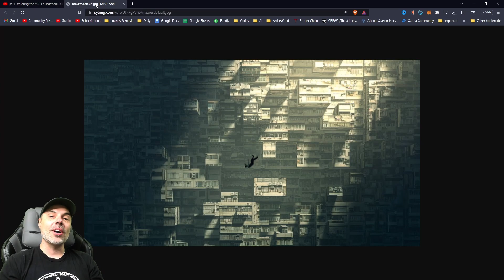Ever wonder why you jerk when falling asleep?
SCP-3966 is a neuroactive polypeptide found in humans. It is found in the cerebrospinal fluid (CSF) of over ██% of autopsy cadavers when death occurred during sleep. In the form recovered from cadavers, it is termed SCP-3966-A and has the anomalous property of having no C-terminus.1 The final amino acid in SCP-3966-A has a free binding site on the carbon chain that does not show any chemical reactivity.